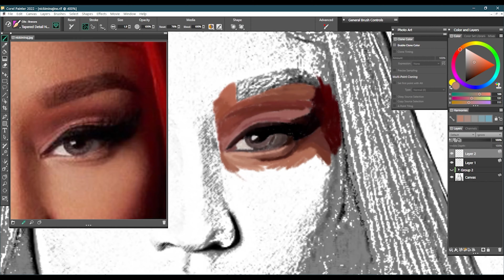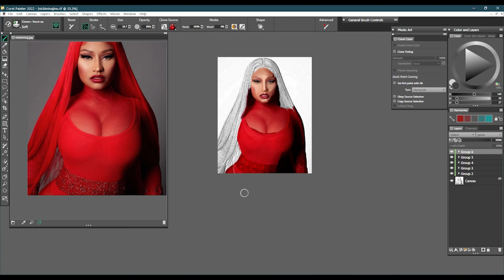Digital Painting Time-Lapse #49: Nicki Minaj